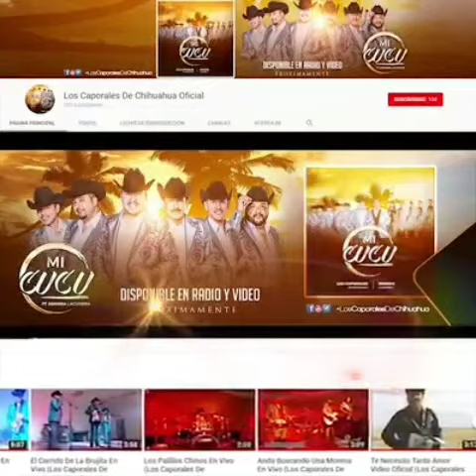CAPORALES DE CHIHUAHUA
CONTRATACIONES